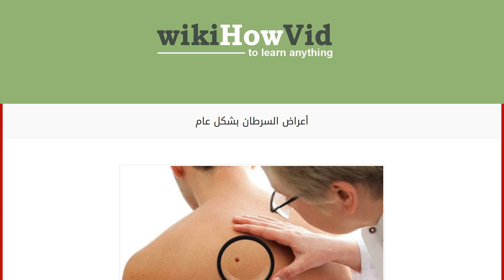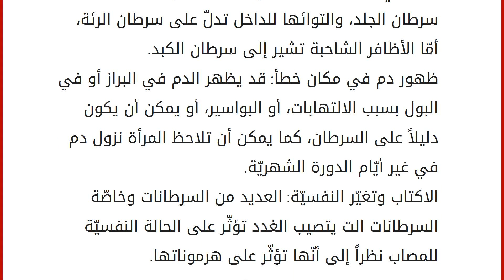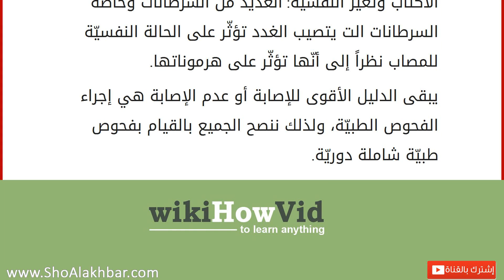أعراض السرطان بشكل عام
على الرغم من التساؤلات الكثيرة حول سبب الإصابة بالسرطان، وما هي طرق الكشف المبكّر عنه، وكيفيّة علاجه قبل أن يتفاقم ويهدّد حياة المصاب، وعلى الرغم من ذلك فإنّ العديد من الناس يهملون العديد من الأعراض التي تدلّ على السرطان، إمّا بسبب الجهل، أو بسبب عدم اللامبالاة، أو عدم الرغبة في الاعتراف بالإصابة بهذا المرض. أعراض تدلّ على الإصابة السرطان
في الغالب يعبّر الجسم عن ما يعاني منه، بطريقة أو بأخرى، ولذلك على الإنسان الاستماع لجسمه، وتدارك هذه العلامات التي تظهر، وبالبطبع مع اختلاف أنواع السرطانات هناك حتميّة باختلاف الأعراض تبعاً لمكان للعضو المصاب، ومنها: خسارة الوزن بشكل كبير ومن غير سبب واضح: يخسر الإنسان وزنه تدريجيّاً عند اتّباع نظام غذائي قليل السعرات الحرارية، وممارسة التّمارين الرياضيّة، ولكن عندما يخسر الإنسان وزنه دون تغيير في نمط غذائه، أو نشاطات سيكون ذلك دليلاً على خلل ما.